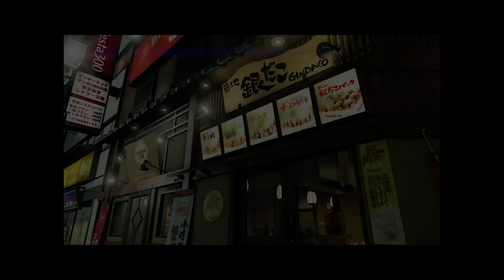Peking Duck!!! | Yakuza: Like A Dragon | Let's Play [2] (No Commentary)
This time I got the Japanese already loaded and the steam notifications are off lmao. Enjoy the story so far!